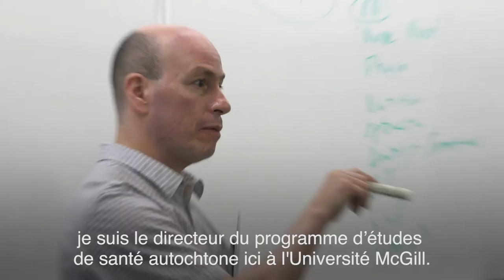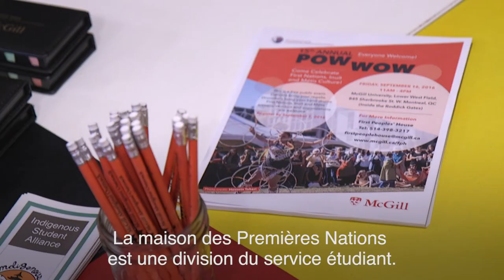Vous pensez à postuler en médecine?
Encourager les jeunes Autochtones à envisager une carrière en médecine